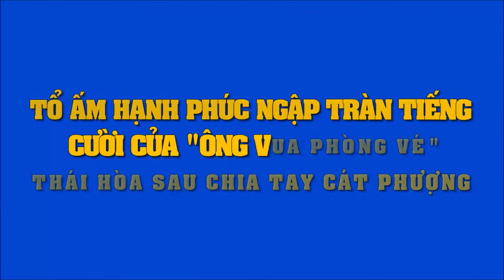Tổ ấm hạnh phúc ngập tràn tiếng cười của "Ông Vua phòng vé" Thái Hòa sau chia tay Cát Phượng